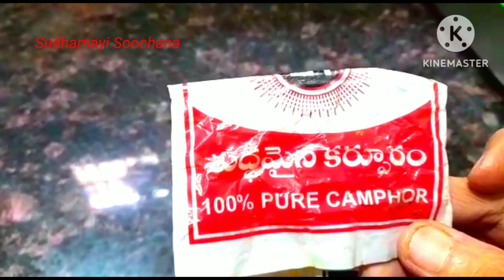New ideas ఆరతి కర్పూరం ఇలా ముగ్గువాకిట్లోనే కాదు అలా ఫ్రీజ్ కోసం సూపర్ ఐడియాస్👌SudhamayiSoochana #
New ideas ఆరతి కర్పూరం ఇలా ముగ్గు వాకిట్లో కాదు అలా ఫ్రీజ్ కోసం సూపర్ ఐడియాస్👌SudhamayiSoochana #
arathi karpuramideas #
muggu pindi ideas #
YouCut, tips